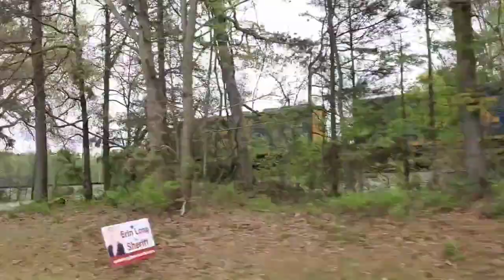"CSX 4 Axles Return To Shelby!" Chasing L656 With A Legendary Crew!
During the summer, we got word from our friend Marcus that he would be making a rare move on his train "L656" All the way to Shelby, NC! We decided to hop on the chase in Cherryville and follow the crew all the way to Shelby and back to Charlotte for a great days work!